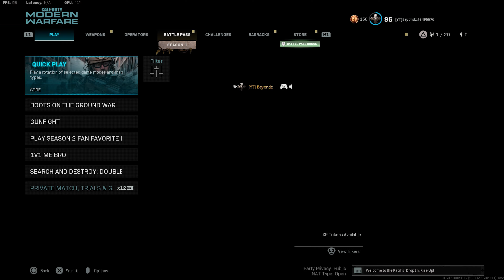ANTI-CHEAT CANT STOP MY UNLOCK TOOL MOVEMENT + (BEST CLASSES) | MW SND